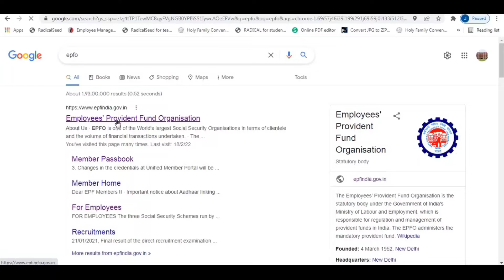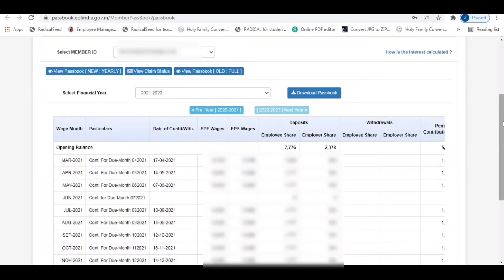How to check PF passbook balance / PF account का बैलेंस कैसे पता करे (2022)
Pf balance kaise pta kre